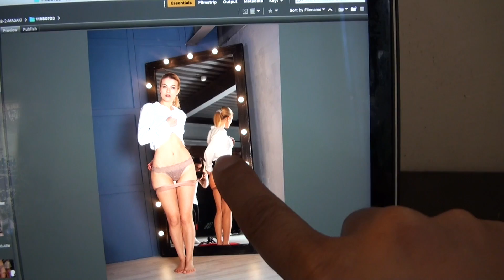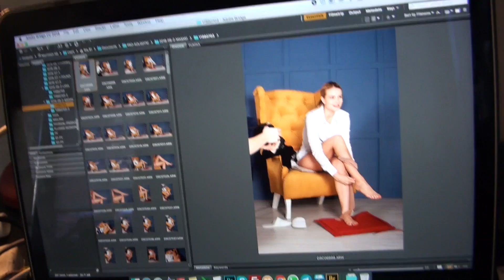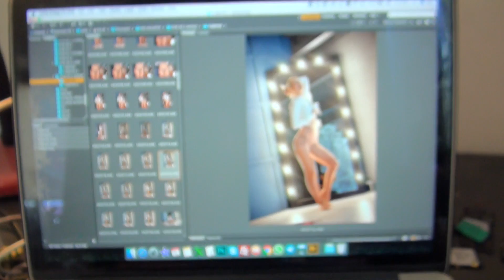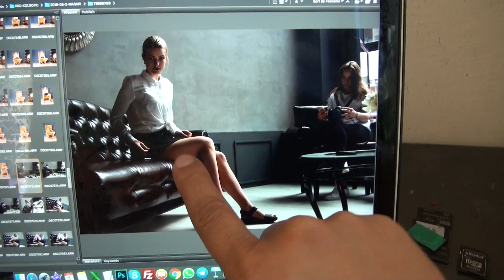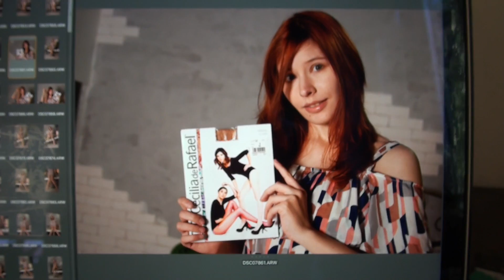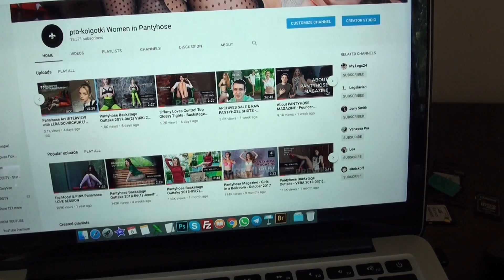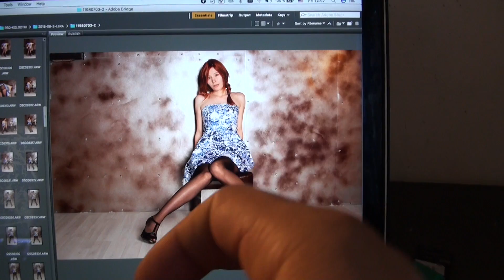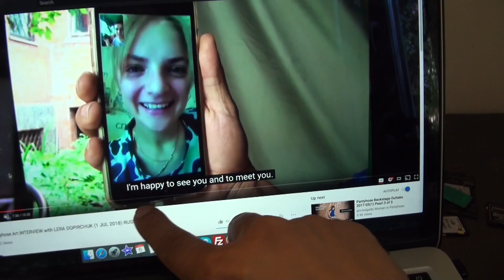PANTYHOSE ART - FOUNDER'S BLOG 6-JUL-2018 - 2 of 3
Hello, everyone
I'm Anatoly Borodin - founder and producer of PRO-KOLGOTKI.COM project. The Best Pantyhose Magazine On Earth.
That's why I'm creating photo & video sessions of beautiful women that wear pantyhose.
And publishing them in the form of a Digital Magazine.

So I'll be sending you over 800 professional photos of women in pantyhose + over 5 hours of backstage videos
PER MONTH
E V E R Y  M O N T H